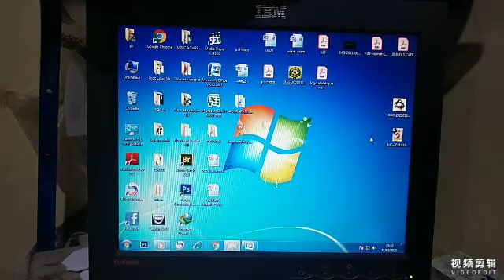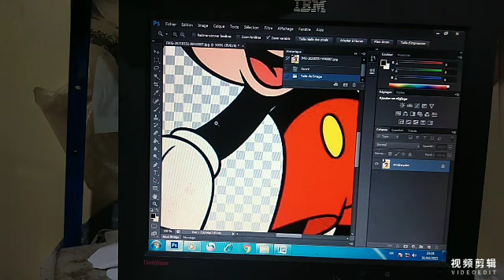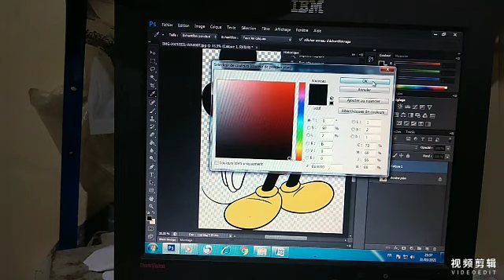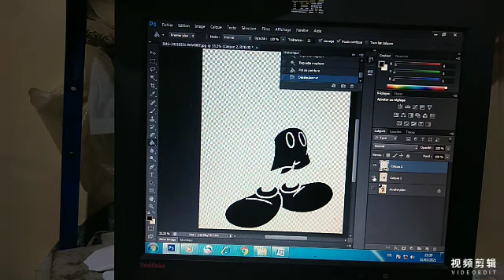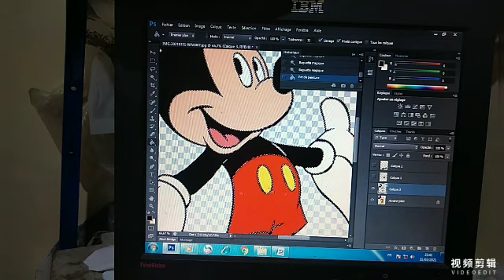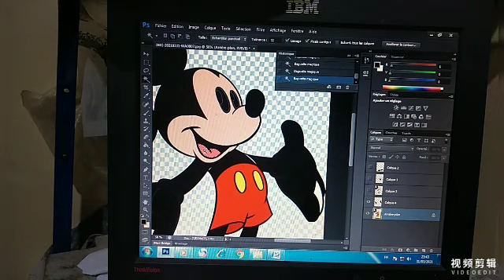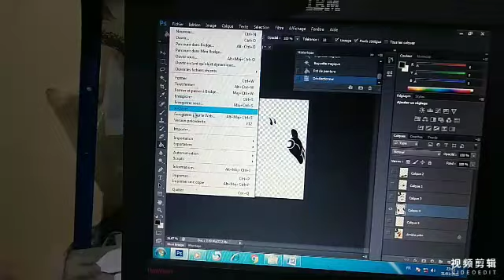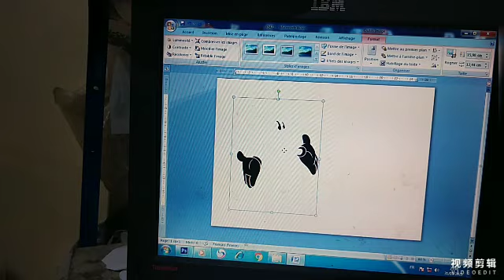طريقة تقسيم لوغو بي 5 الوان على فوتوشوب تعلم طباعة على الملابس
Sérigraphie
تعلم طباعة على الملابس